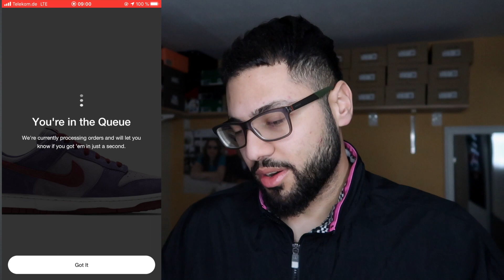LIVE COPS R BACK🔥 NIKE DUNK LOW PLUM ON SNEAKRS APP